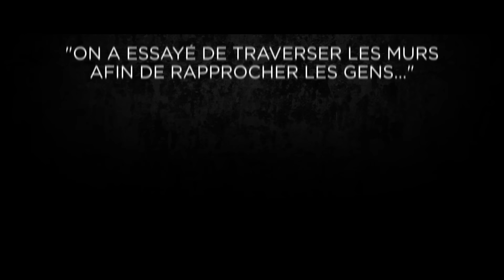Youssoupha - Entourage (Clip Officiel)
NEPTUNE TERMINUS : ORIGINES - Nouvel album disponible (avec Benjamin Epps, Lino, Georgio...)

Boyame Musik